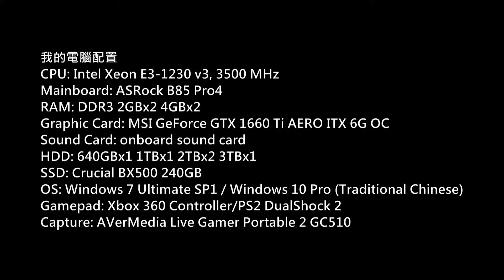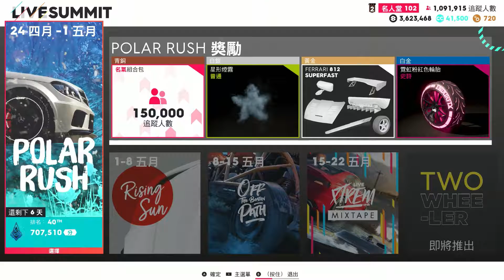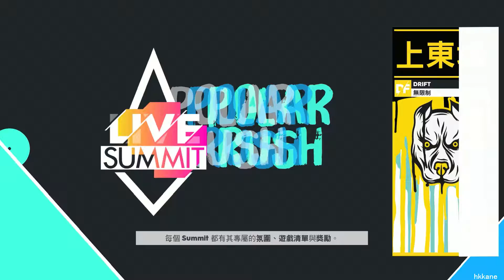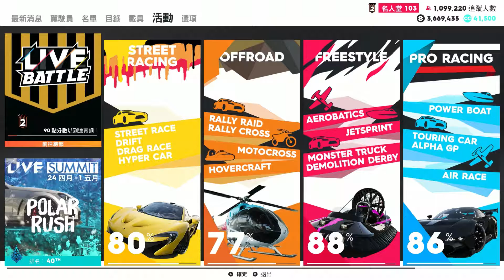(飆酷車神 2) The Crew 2 Gold Edition P.60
(飆酷車神 2)
Platform: PC
Gamer: hkkane
Gameplay Date: 24 April 2019
Gameplay Part.60
Note: Gold Edition